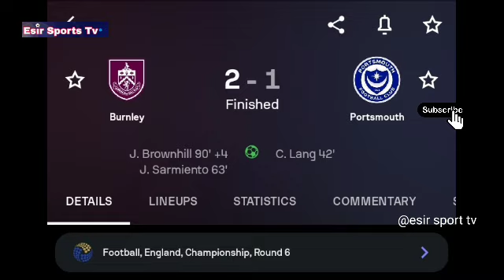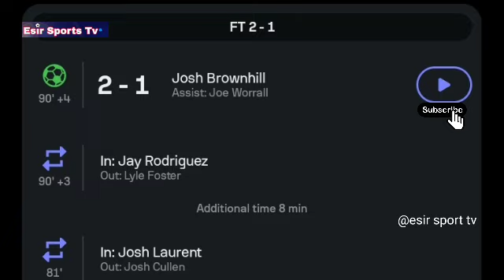Burnley vs Portsmouth (2-1) All Goals and Extended Highlights, Josh Brownhill Goal